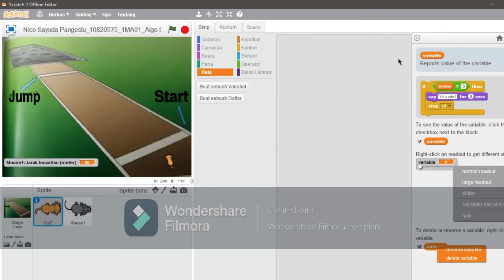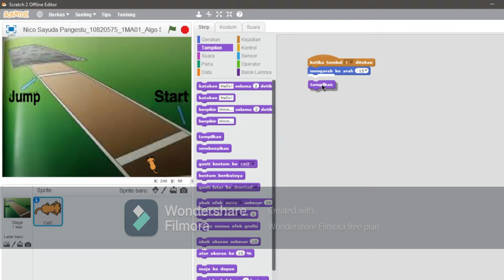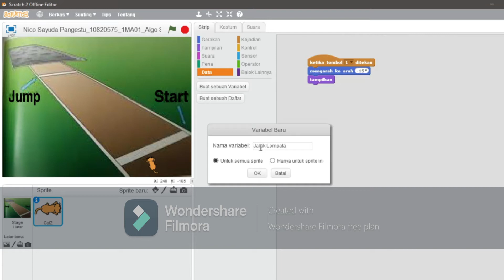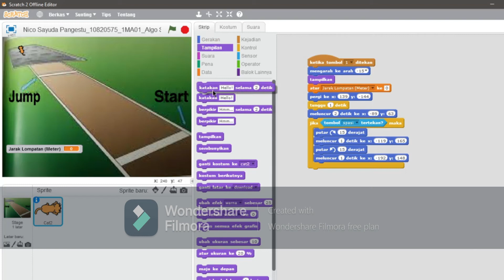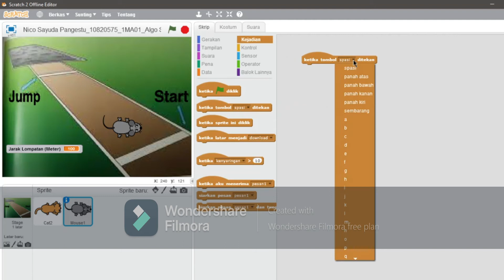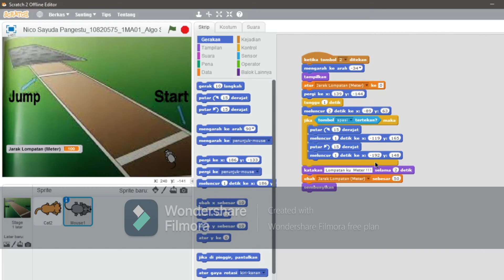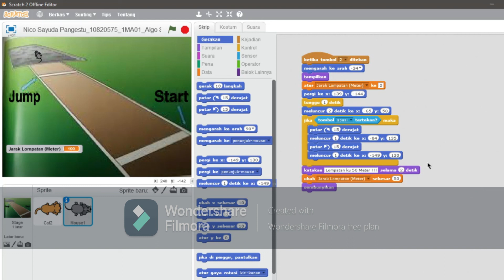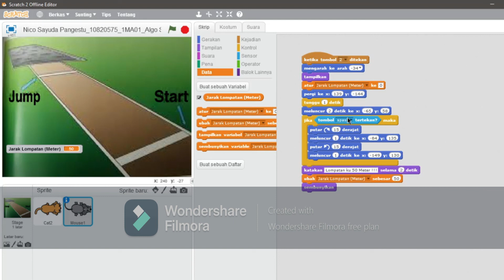APLIKASI SCRATCH "HEWAN LOMPAT JAUH" MENGGUNAKAN SKRIP (LOOKS, CONTROL, VARIABLE)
Nico Sayuda Pangestu
10820575
1MA01
UTS/Persentasi Mata Kuliah Algoritma.
Terima Kasih :)